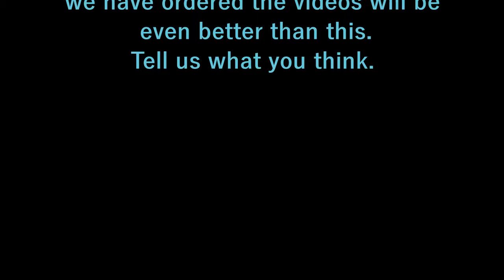J-Games - Pokemon Fire Red - Part 13 - S.S. Anne Rival and HM01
As of right now we have grown to 62 subscribers and thought it was time to make things a bit better. We have ordered some better equipment and in this video (as a fan suggested) we used OBS capture software to record the video instead of other software we been using which has been quite annoying. We still had to use our normal camera and stitch that in with VideoPad but when our new equipment arrives OBS will do everything for us. We think this video looks alot better than previous videos, not to mention there are two screens of us now. hopefully over the coming month or two we can perfect our videos as we are still in the learning process ourselves on how to produce good quality videos and become a more popular channel. Please drop us a comment and let us know what you think of how we did on this video. Is it better than previous ones.

In this short clip we are ending our voyage on the S.S.Anne by versing our rival and then heading onto the captains cabin to obtain HM01.

Show suppport for autism!
If you dont know what autism is check out